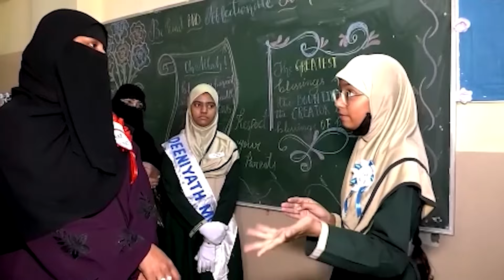AIMIM MLC Mirza Rahmat Baig ne aaj TS Legislative Council mein Hyd ke Traffic ke Masaail Par baat ki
AIMIM MLC Mirza Rahmat Baig ne aaj Telangana Legislative Council mein Hyderabad ke traffic ke masaail par baat ki. Unhone traffic congestion, road safety, aur infrastructure ke masaail par hukoomat ki tawajjoh dilayi aur uska hal nikalne ka mutalaba kiya

FOR DETAILS
CALL EVERY TIMES NEWS EDITOR-IN-CHIEF, MOHAMMED OMER FAROOQUI
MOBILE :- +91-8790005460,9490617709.